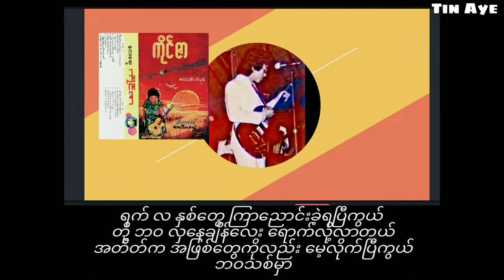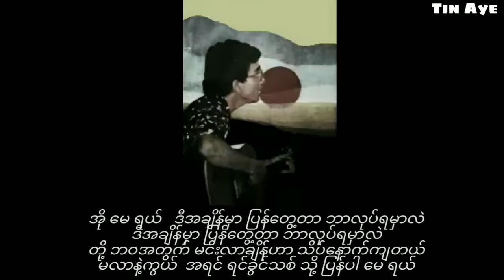ကိုင်ဇာ ဒီအချိန်မှာပြန်တွေ့တာဘာလုပ်ရမှာလဲ(1977)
ဒီအချိန်မှာပြန်တွေ့တာဘာလုပ်ရမှာလဲ ကိုင်ဇာ

တေးရေး  ကိုင်ဇာ

တေးဂီတ   SUCCESS
Lead guitar  ကိုင်ဇာ
Bass guitar အောင်သွင်
Rhythm  အောင်ခိုင်မော်
Rhythm  မင်းအောင်သူ
Drums မောင်မောင်မိုး

Recorded _1977
Released_November,1977
တေးစု_အကျည်းတန်၏အထီးကျန်အတ္ထုပ္ပတ္တိ

Credit_photo/cover(s)
Audio credit_၇၀၊၈၀၊၉၀
Created_Tin Aye